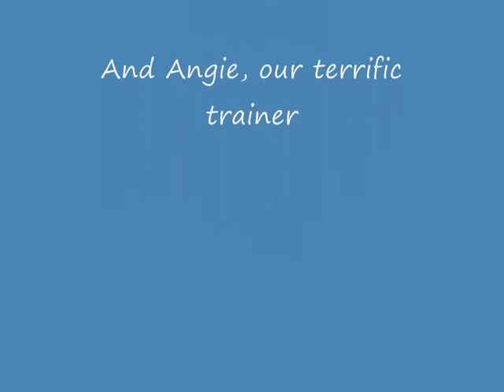Creekside Jet on sheep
Jet has seen sheep several times, but this is only his second or so "real" lesson. He's coming along nicely for a young dog.